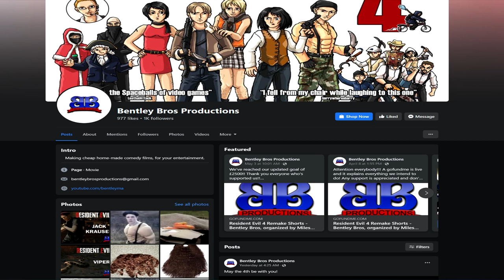The RE4 Remake You Should Be Talking About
One of the OG groups who made videos on Youtube for the simple idea of fun is coming back to remake the video that made them iconic in the first place!

Make sure to check out the links before!